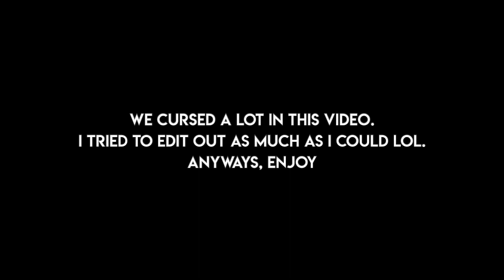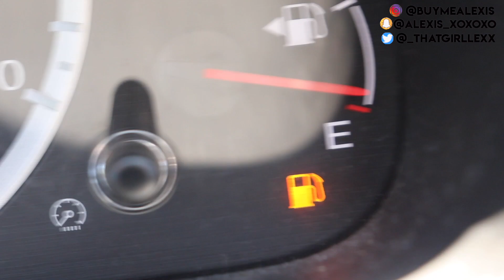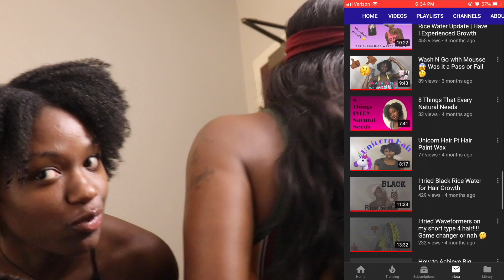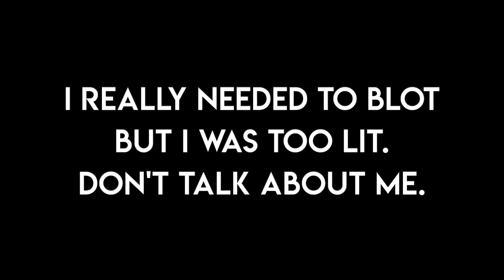BIRTHDAY WEEKEND IN CHARLIT (Charlotte, NC) | wannabe vlogger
great things ahead open me ... 💜

HEY GUYS! No hair video this week. I decided to vlog my birthday weekend in Charlotte. It's not much footage but here's a look at my life ... (kinda)

Eady 💚
IG (personal): @king_eady
training page/business: @whatsawaistfitness

❗️TURN YOUR POST NOTIFICATIONS ONNNNNNNNNN ❗️